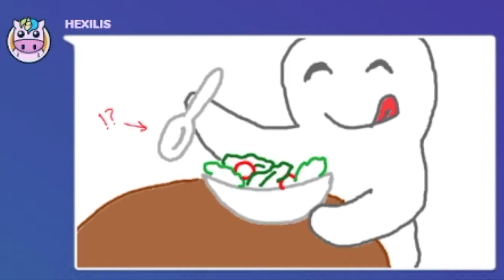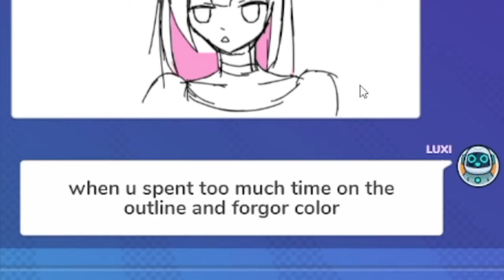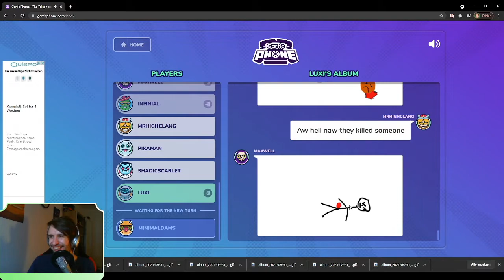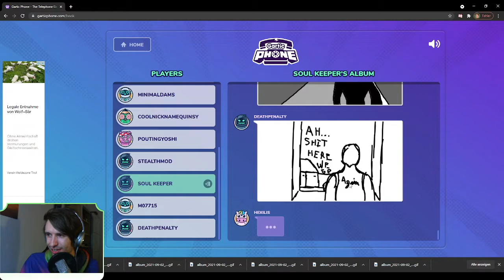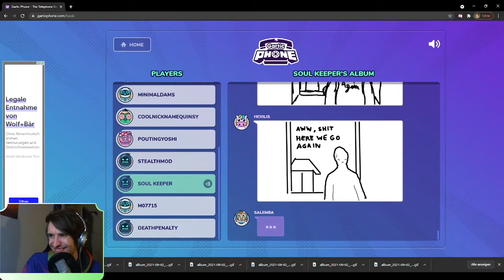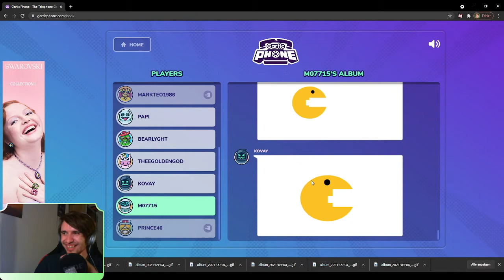This is C U R S E D | Gartic Phone Highllights #2 - Normal, Knock-Off and Sandwich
Hey, this is a small compilation of some recent funny Gartic Phone sessions on stream. In this one, we played the game modes Normal, Sandwich and Knock-Off. I hope you have fun watching! :)

In Normal you have to write a prompt for someone else to draw. After drawing someone else's prompt, you need to type in a title for a random drawing you get, which will become the next prompt for someone else etc.

In Knock-Off you have to draw anything you want. This drawing is getting replicated by someone else but each round will provide less time to finish the drawings, so it will get very chaotic soon.

Sandwich works as some kind of mix between the previous two modes. You write a prompt for someone to draw. Then other people have to copy the drawings they get until the last person enters a title for the drawing again.

All the clips are from my livestream I stream every Thursday and on other spontaneous days, so if you like my content, I'd be pleased to see you there. I own every Jackbox pack and we're playing Jackbox pretty much every stream for a few hours.